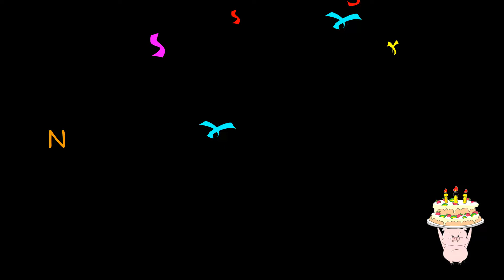Hình ảnh ấn tượng đẹp ở World Cup 2018 Russia. =Nhạc: Romance De Amour. =62-22645=